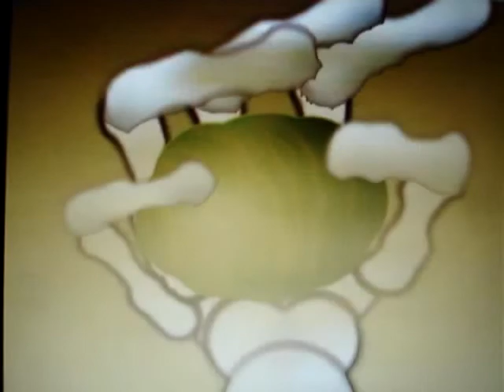MeAndTheBird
Adobe flash animation